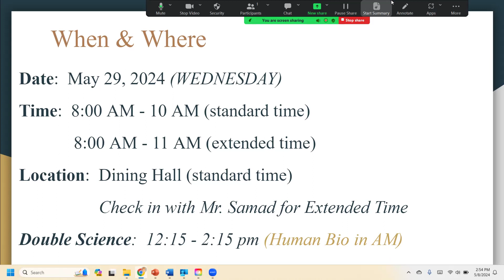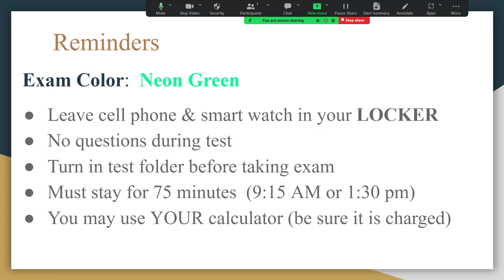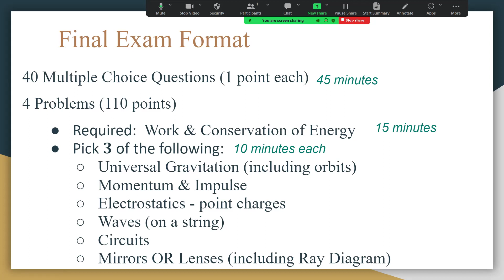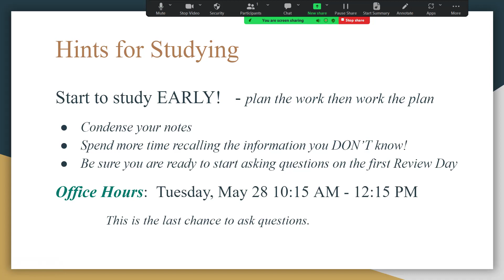Final Review 2023 34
Information about Exam Format, Rules, and Study Tips!